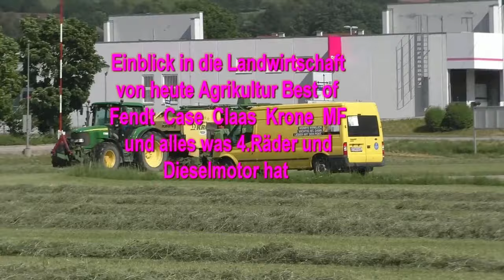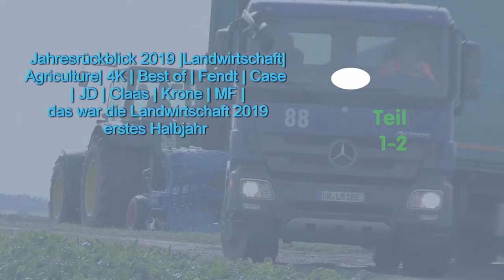Einblick in die Landwirtschaft von heute Agrikultur Best of Fendt Case Claas Krone MF und alles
Einblick in die Landwirtschaft von heute Agrikultur Best of Fendt  Case  Claas  Krone  MF und alles was 4.Räder und Dieselmotor hat